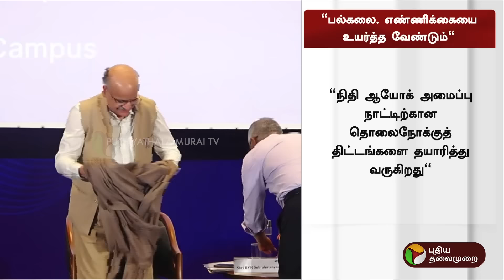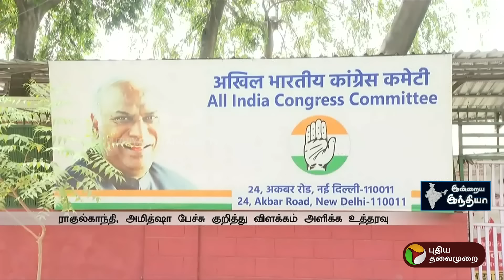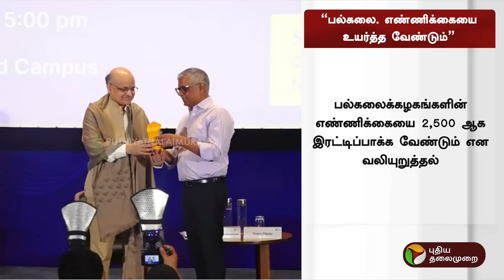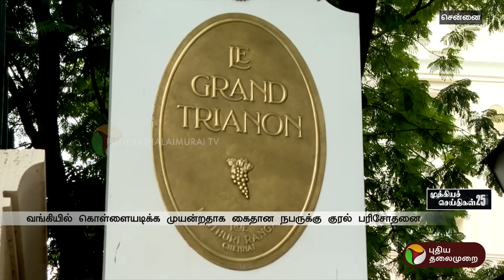விரைவு செய்திகள் | 17.11.2024 | Speed News | PTT